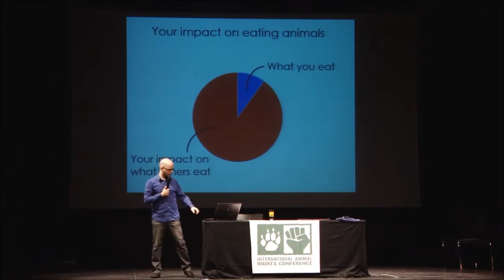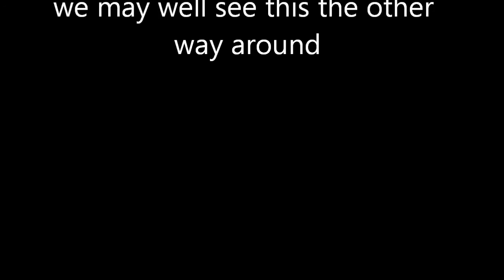The Strange World of Tobias 2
When one thinks of vegans, one thinks of people who care about other animals, justice, and possibly the rights of other animals. No-one expects vegans to eat the produce of other animals.

There are, however, from within the "animal rights movement," voices that are encouraging vegans to care less about what they themselves consume.

However, if we were they ones being eaten, wouldn't we see it rather differently?